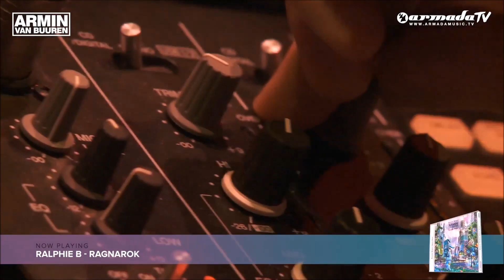Armin van Buuren playing Ralphie B Ragnarok LIVE at Privilege, Ibiza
Armin van Buuren playing Ralphie B Ragnarok LIVE at Privilege, Ibiza. Recording of Universal Religion 7. Taken from the Official Armada UR Commercial.

Ralphie B aka Ralph Barendse is a dutch trance producer.

He is responsible for many trance classics: Ralphie B - Massive, Midway - Monkey Forest, Ralphie B - Icarus, Midway - Amazon, Alpha Breed - Epic Future, First State - Falling, First State - Evergreen, First State - Sierra Nevada and many more.

He remixed Armin (2 times), Tiesto, Solar Stone, Dario G, Beat Service and many more. Releasing music for wellknown labels Armada Music, Black Hole Recordings, Vandit, Ministry of Sound.

Aliases:

Ralphie B
Suncrusaders
Midway
First State
Alpha Breed